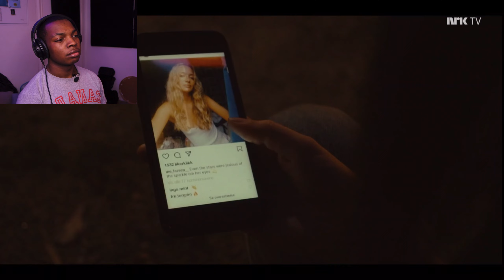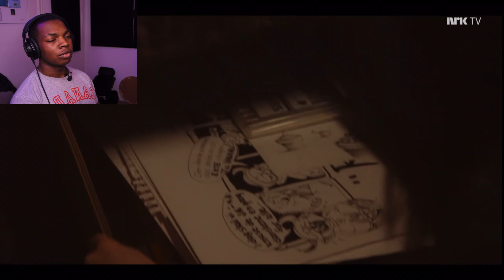Marte!! Hvorfor er hun så falsk | SER PÅ | RÅDEBANK Sesong 3 Episode 2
Gjerne kommenter hva dere vil ha i de neste videoene fremover

(Om meg) Heter Lucien 16 år, jeg liker å drive med musikk og å lage videoer i fritiden. På denne kanalen legger jeg ut reaksjons videoer, musikk og det kommer mye mer.

English

(About me) My name is Lucien 16 years old, here I post reaction videos, music and there will be much more.